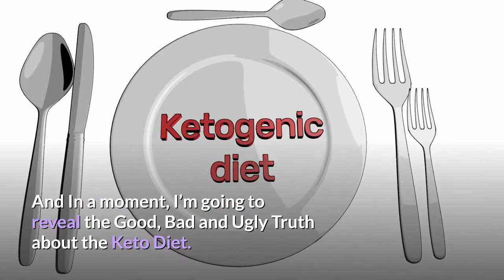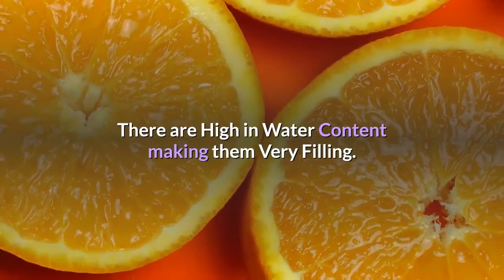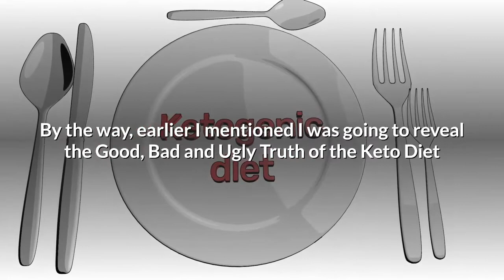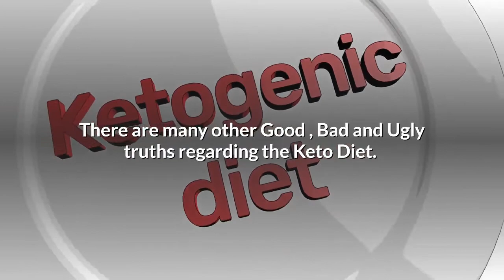Reduce Belly Fat with Healthy Foods In Your Pantry by LJHealthy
★-★-★ Welcome to my video: Reduce Belly Fat with Healthy Foods In Your Pantry by LJHealthy.
The Results will Blow you Away

❣ Reduce Belly Fat with Keto Diet - The Good, Bad and Ugly Truth
❣ Reduce Belly Fat Before Your Wedding - 6 Tips Every Bride and Groom Should Know
❣ Reduce Belly Fat With Yoga - 5 Simple Tips Anyone Can Do at Home